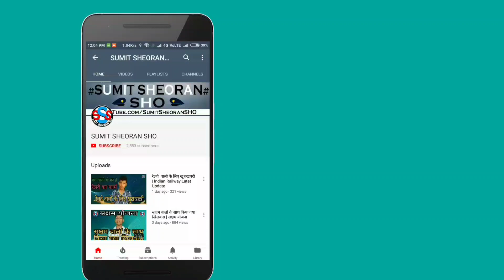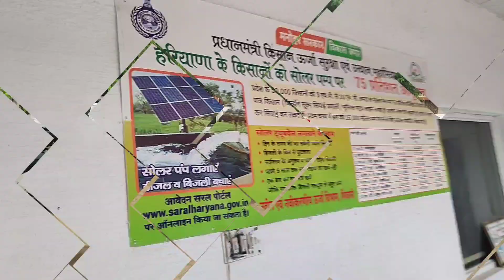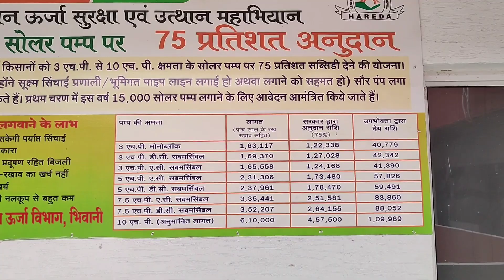Employment Officer Ne Di Direct Information || SUMIT SHEORAN SHO